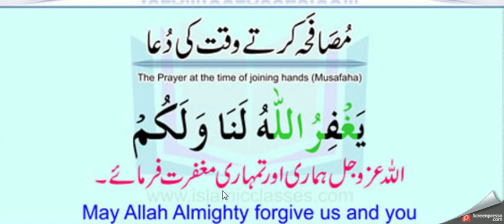Dua-when-joining-hands.Musafa karte waqt ki DUA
Musafa karte waqt ki DUA